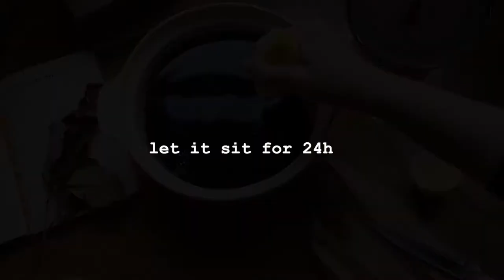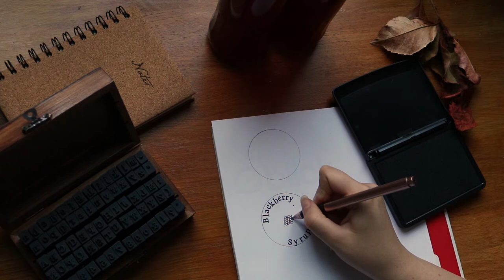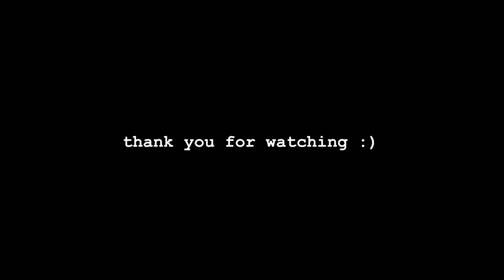Wild Blackberry Syrup recipe | Preserving summer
Hi guys!

Recently I noticed that there are a lot of blackberrry shrubes here in UK and I was asking myself, why not try to preserve them as much as a can? I am planning on posting a lot of blackberry recipes. That means, that if you liked this one, I would really appreciate it if you press the Like button and don't forget to subcribe so you will not miss the next ones.
If you have any questions or advice, please don't hesitate to use the comment section, I am sending you lots of love!

April Fools' Day by Vendla